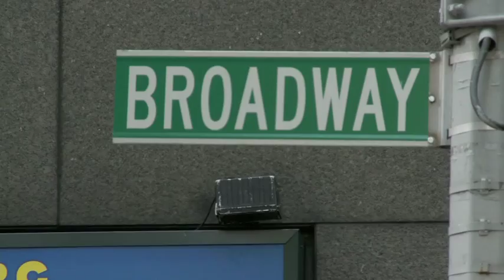SISTER ACT on Broadway: Patina's Journey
Get to know our Tony Nominated leading lady, Patina Miller!